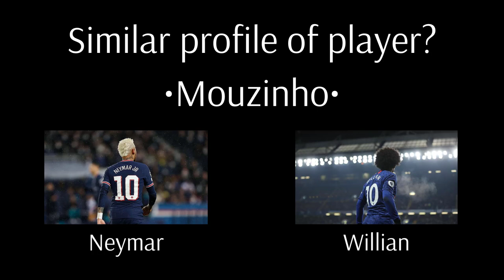Mouzinho • Goals & Assists & Skills • East Timorese Neymar?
Mouzinho Barreto de Lima
Age: 19
Nationality: East Timor
Position: LW/RW
Club: SLB Laulara
Similar profiles to: Neymar/Willian

Authors: David Popielas, Patryk Projs